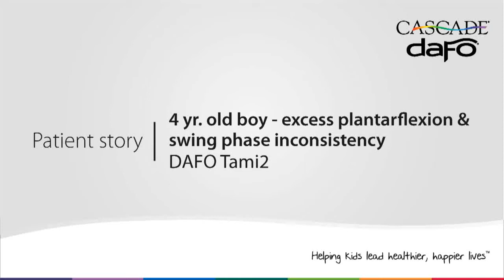Patient story | 4-year-old boy with excess plantarflexion | Tami2 | Cascade Dafo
Mason, a  4-year-old boy with hemplegia, exhibits swing phase inconsistency and excess plantarflexion on his affected side.  Follow along with this video comparing his gait in the plantarflexion resist DAFO 3.5 orthosis with his gait in the plantarflexion block hinged DAFO Tami2 orthosis.  This video is narrated by the patient's orthotist, Larry Paise, CPO.

Cascade Dafo, Inc. is the industry's leading manufacturer of pediatric lower extremity braces (DAFOs: Dynamic Ankle Foot Orthoses). The patient-focused company creates innovative products unmatched in quality, fit, and function -- backed by a Full (90-Day) Warranty and exceptional customer support. Products are distributed via a nationwide network of qualified clinicians.

Helping Kids Lead Healthier, Happier Lives®